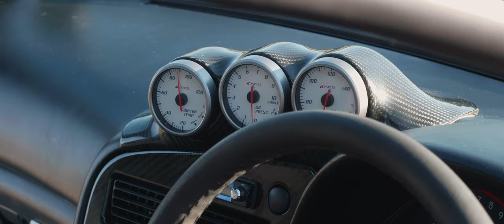Celica GT-Four ST205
Cinematic edit of an ST205